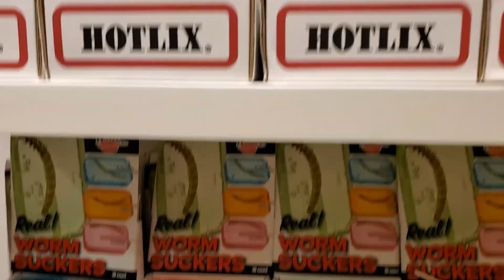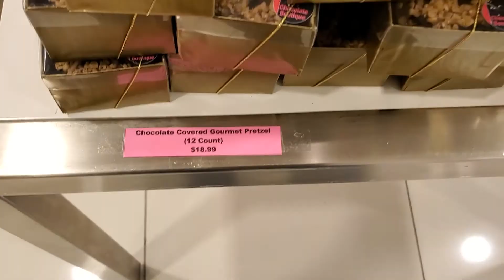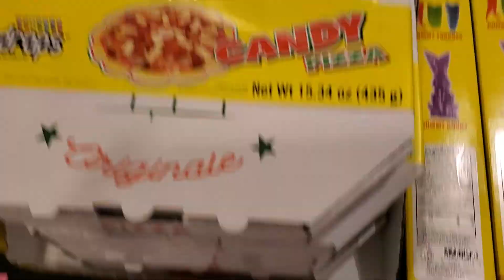The Chocolate Boutique At South Hills Village Mall In Pittsburgh, PA